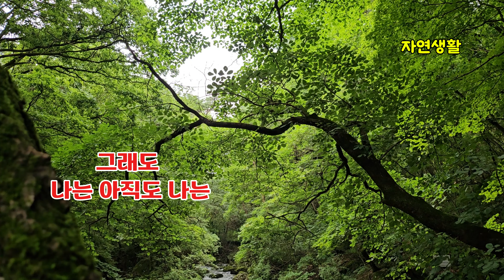박서진 지나야 장구의 신 닻별